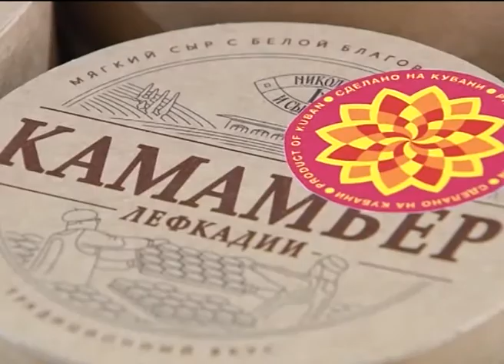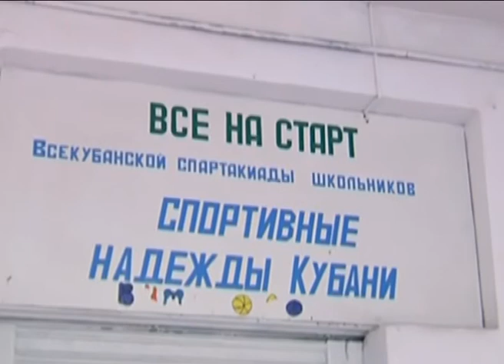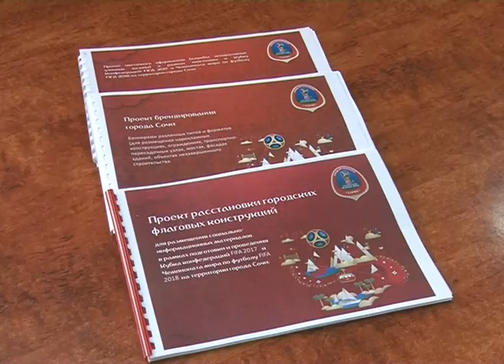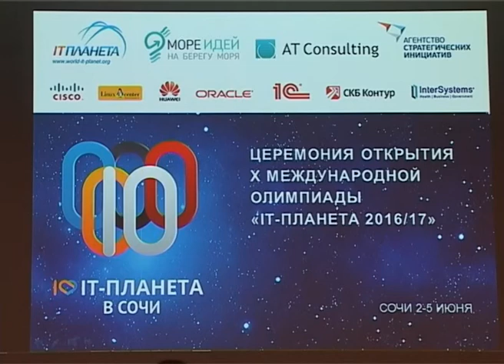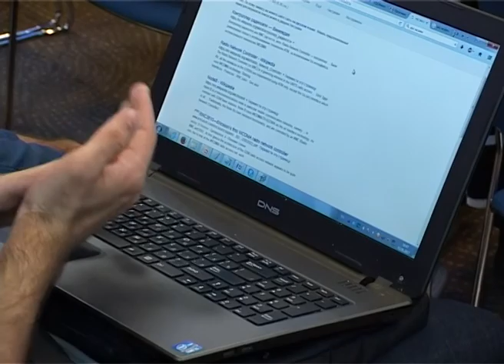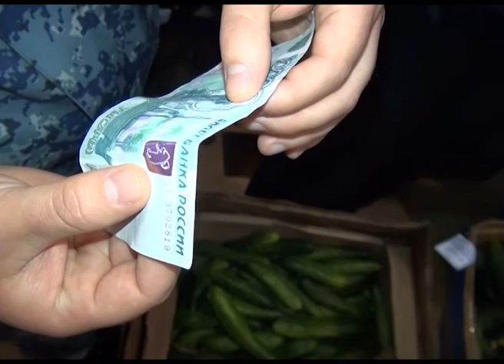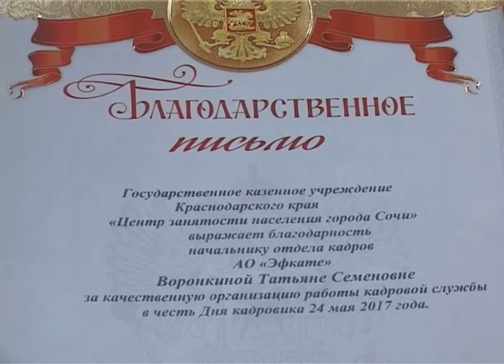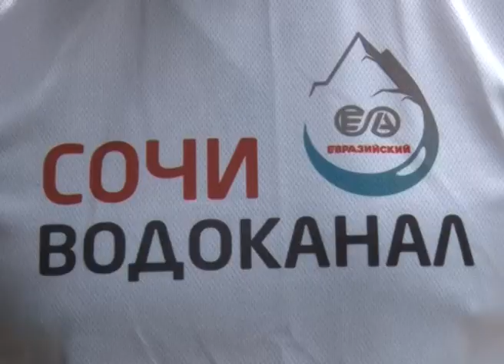Новости Сочи (Эфкате Рен ТВ REN TV) Выпускот 2.06.2017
Главные темы выпуска:

Сочи готовится встречать гостей Кубка Конфедерации. Сейчас завершается оформление курорта по новой концепции.

В Сочи задержаны фальшивомонетчики. Два местных жителя разменивали поддельные купюры в небольших магазинах.

Четверть века на страже Сочи. С юбилеем тран­спор­тных полицейских поздравил глава города.

150 площадок для счастливого детства. В Сочи стартовала очередная летняя оздоровительная кампания.

Сочи. Новости.
Телеканал Эфкате.